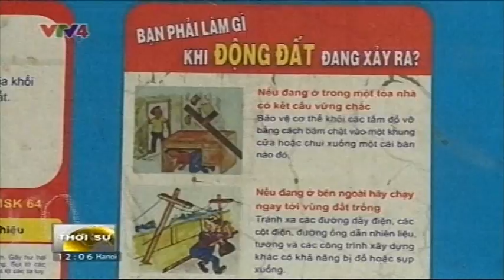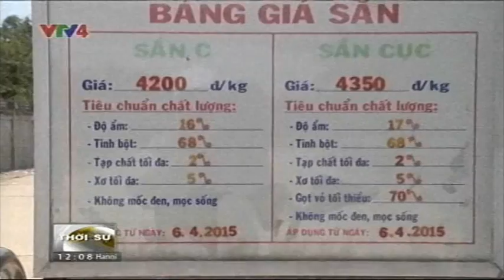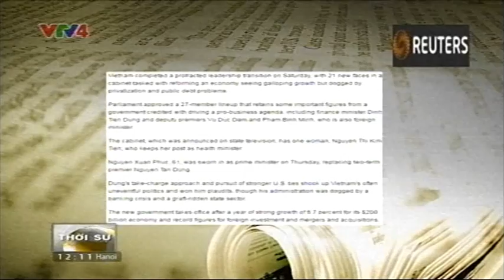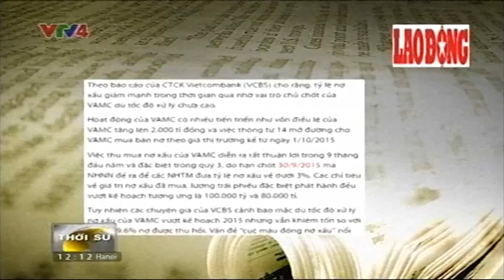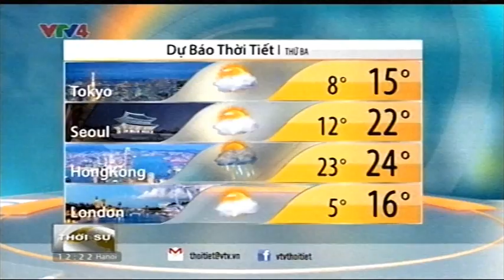Bản tin thời sự Tiếng Việt 12h - 11/04/2016